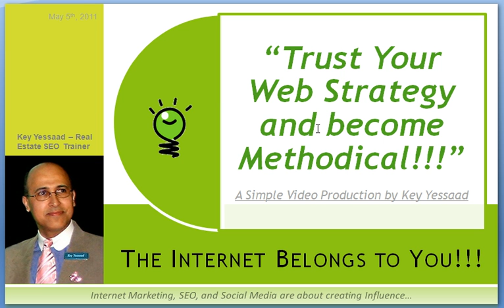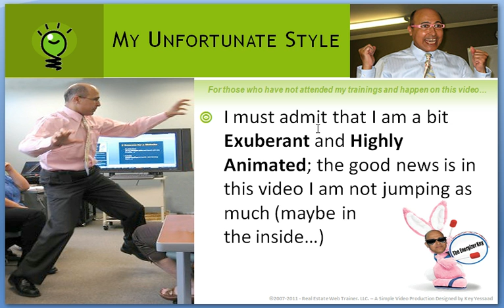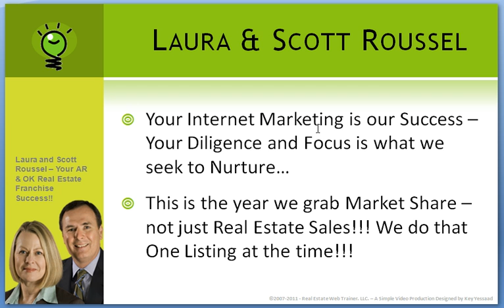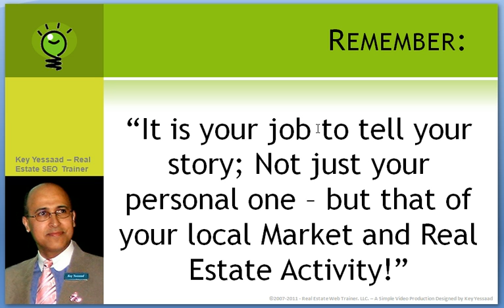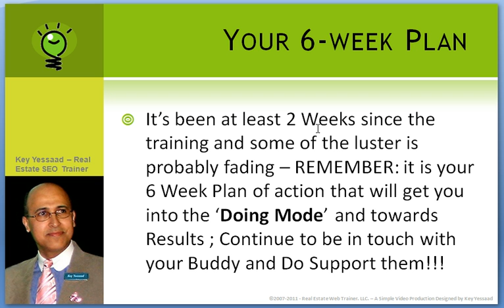Trust Your Web Strategy and become Methodical - Part 1 of 2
Your Real Estate Web Strategy requires the right steps and the right methods. You must trust and implement it. This video is part 1 of 2 videos for my friends in Arkansas and Oklahoma, Laura and Scott Roussel, and all their Brokers and Agents. Video made by Key Yessaad - Your Real Estate SEO Trainer.